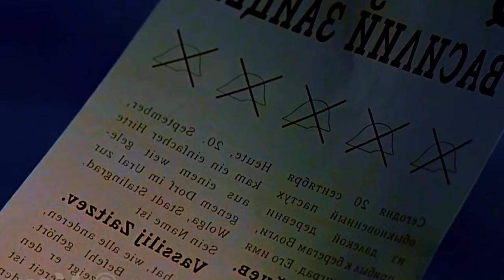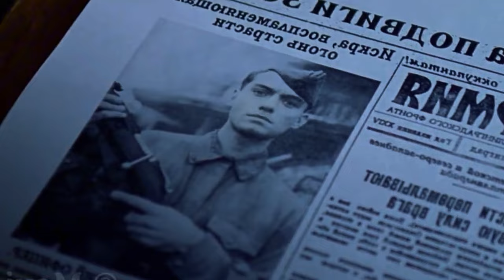SNIPER ELIMINA BATALHÃO INIMIGO INTEIRO E FIRA UM HERÓI PARA SUA NAÇÃO, BASEADO EM FATOS REAIS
o filme é um clássico dos anos 2000, visto por muitos como um dos melhores filmes de guerra
Em 1942, um ano após a invasão alemã da
União Soviética durante a Segunda Guerra Mundial,

soldado do Exército Vermelho  Vassili Zaitsev está num trem indo para Stalingrado,
pensando na época em que seu avô o ensinou
como atirar com um rifle enquanto caça.

 No trem com ele, há centenas de outros soldados,
mas também vários civis, incluindo Tania
Chernova, que Vassili percebe, mas não ousa
para falar.

Os civis apeiam no meio do caminho
já os soldados são largados
no meio da Batalha de Stalingrado.

 Eles precisa embarcar em um barco para chegar às linhas de frente, e
o inimigo se aproveita disso, lançando bombas
e abrindo fogo contra eles assim que os virem...

QUER ASSISTIR AOS FILMES RESUMIDOS AQUI NO CANAL, ASSINE O CINEFLICK PELO NOSSO LINK E TENHA ACESSO A FILMES E SERIES ILIMITADOS :